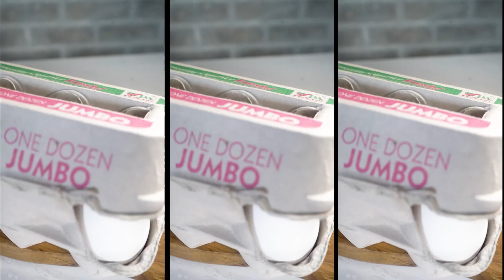Highlight Reel 2024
Hey guys!! Here is an updated version of my highlight reel! All videos have been filmed and edited for social media, website and commercial use. I own the rights to all of these videos.